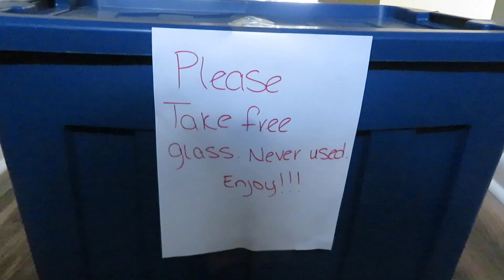Dragged out Story Time | My 8th Grade Friend Wanted to be W/ Me | by. Malone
Quarantine Activities
Thank you guys for tuning into my vlog…
This video is of me sharing a quick story time with you guys while eating chick-fil-a…

M Squaaaaaaad! (In my Brooklyn voice lol)